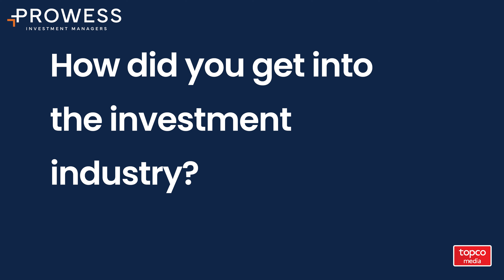Standard Bank Top Women Interview - Prowess Investment Managers